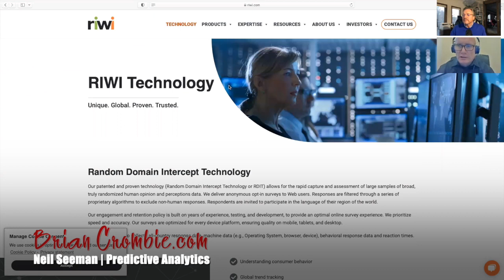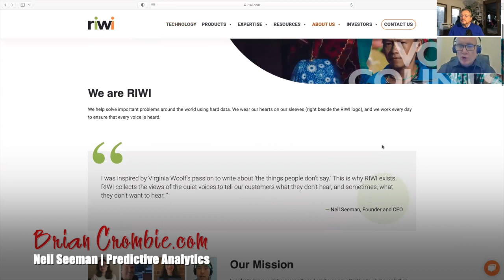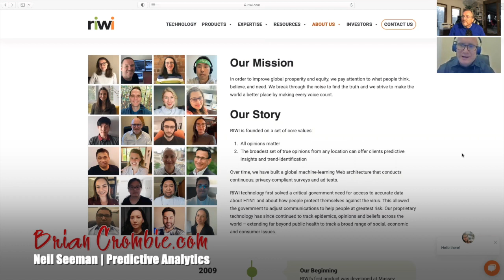Neil Seeman | Predictive Analytics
Tonight, Tuesday, January 12th at 6 pm on Sauga 960 AM on the Brian Crombie Radio Hour I interview ✅ Neil Seeman, Founder and Chairman of RIWI Corp about Predictive Analytics. You can also access ALL my podcasts and 🎦 videocasts on my 📌 Neil works on new product strategy, research and development, and special projects for RIWI. Neil invented RIWI’s core intellectual property. He is the author or co-author of hundreds of articles in major media around the world, more than 25 peer-reviewed journal papers and several books and monographs. Prior to RIWI, he was Founder and Executive Director of the Innovation Cell. Neil’s career began at a full-service Canadian law firm, later becoming a founding editorial board member of The National Post, and In-House Counsel on constitutional matters to the National Citizen’s Coalition serving under former Prime Minister Stephen Harper. I add new sessions 5 times a week. The Brian Crombie Radio Hour airs at ⏰ 6:00 pm nightly on sauga960am 960 AM, streamed and on Canada One TV Thursdays.